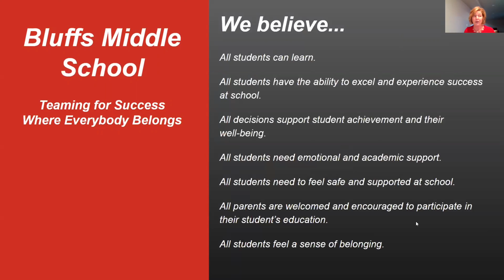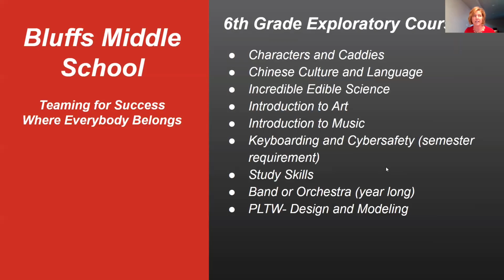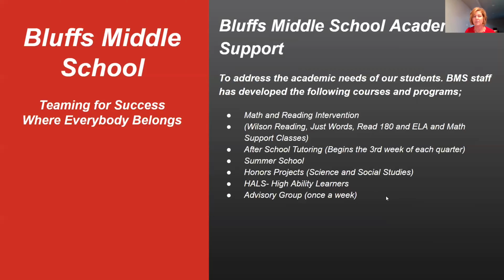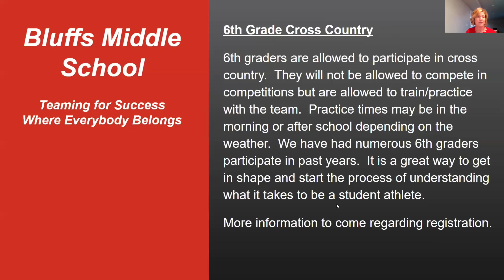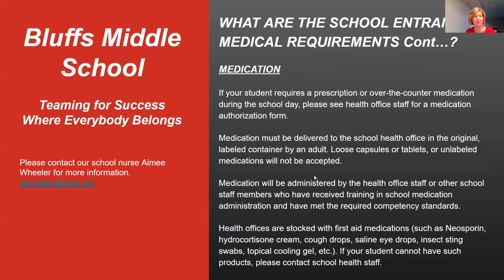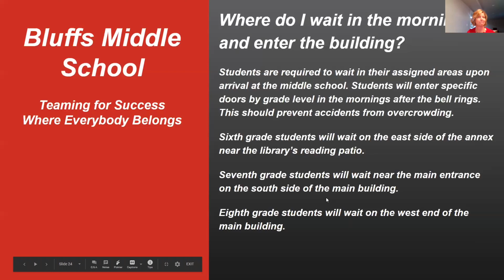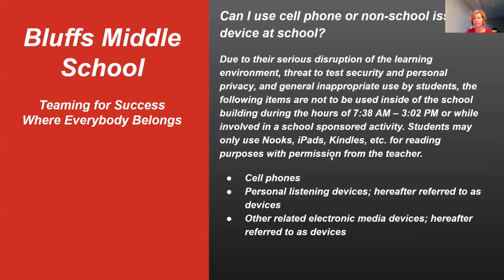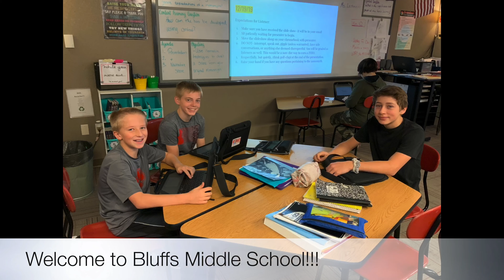BMS 6th Grade Orientation 2020